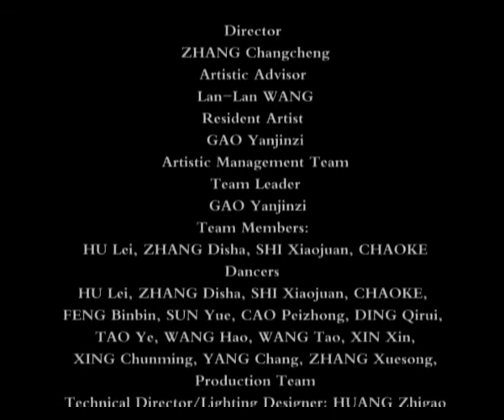《三更雨·愿》Oath·Midnight rain——Beijing Modern Dance Company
"Oath·Midnight Rain " is a creative work that was premiered at the Venice Biennale in 2006, and is the choreographer’s understanding and expression of reincarnation. Because soul’s fundamental oath has not been fulfilled, it cannot totally leave. Midnight is that special moment when night and daytime, black and white, beginning and end overlap and shift. In the whole rainy night, the five times of reincarnation of the soul transpire in merely a second.
The work expresses the contradictions and conflicts between the inner ideal and the outside world by portraying the dancers as flowers, birds, fish, insects and grass, which are most common in life, but have a strong symbolic meaning in Chinese traditional culture, hoping in the process of rebirth to find the true soul under the skin.